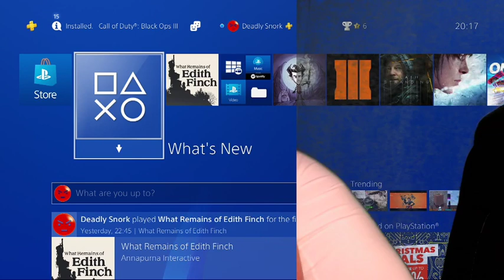Sorting out green screen and Logitech C920 Pro HD Webcam live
New cam worked but green screen was a let down .